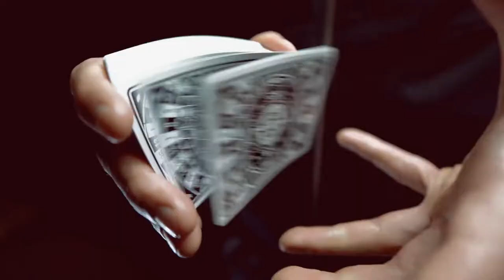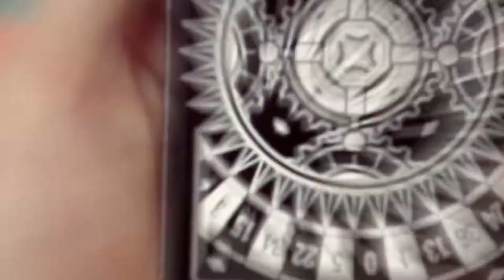Roulette Playing Cards by Mechanic Industries Video 2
A beautiful marked and animated deck of cards in casino roulette style. Perfect for all your magic routines, it even includes 2 hours of magic teaching video with many routines.